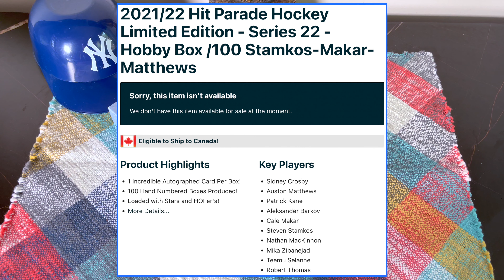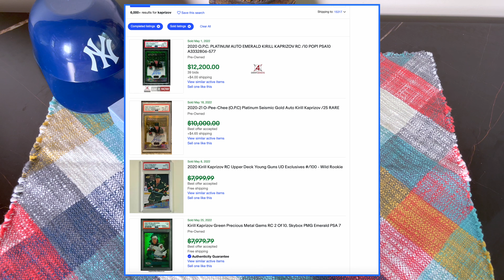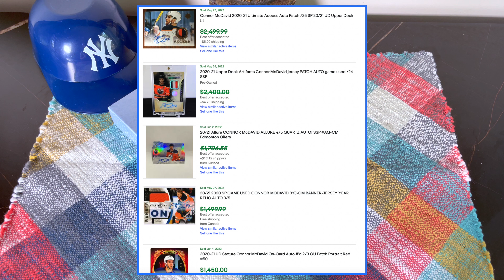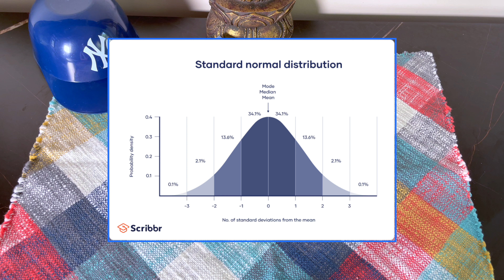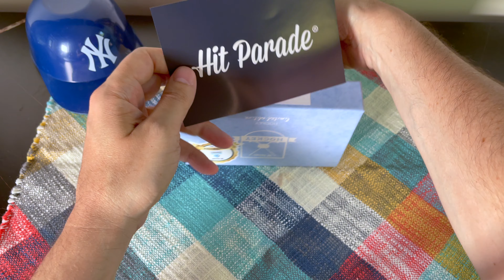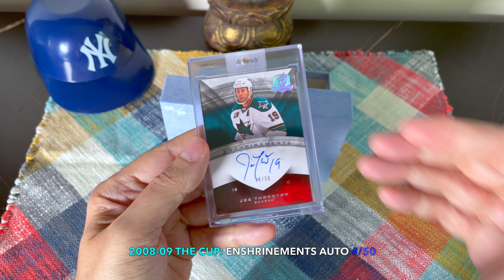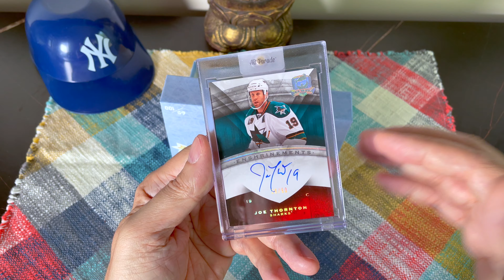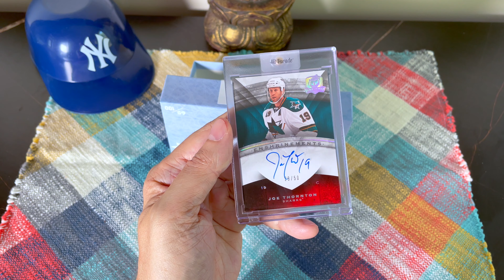2021-22 Hit Parade Hockey Limited Edition - Series 22 - Hobby Box Break /100 Stamkos-Makar-Matthews!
I almost avoid a complete diatribe. Almost. I open a box of Hit Parade to discuss whether these repacked "award-winning" products are good or complete evil. Let me know what you guys think!

1. The entire contents of a previous box break;
2. A white storage box with a card lot; or
3. A full set of cards, incl. some inserts;

TO QUALIFY:
2. Like at least five of my videos
3. Comment on at least five of my videos, including the word: